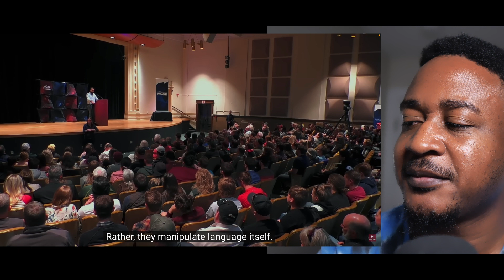How Matt Walsh takes a wrecking ball to “preferred” pronouns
vibewithjudeo